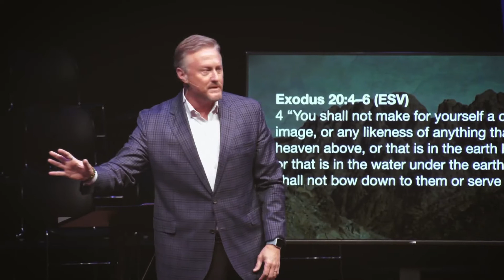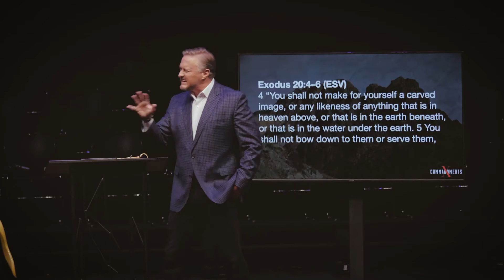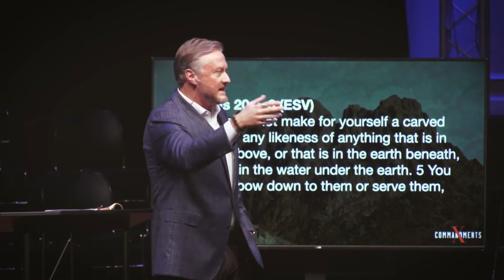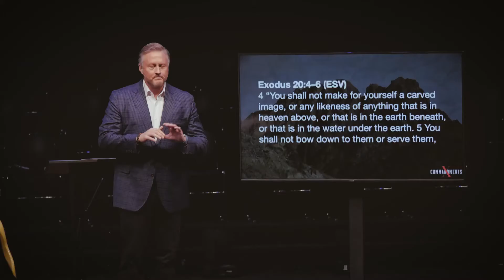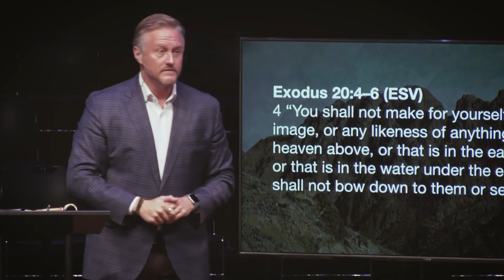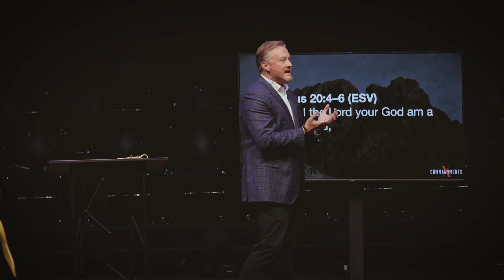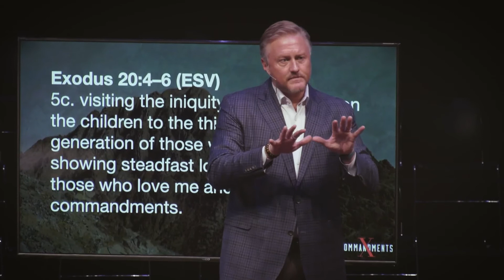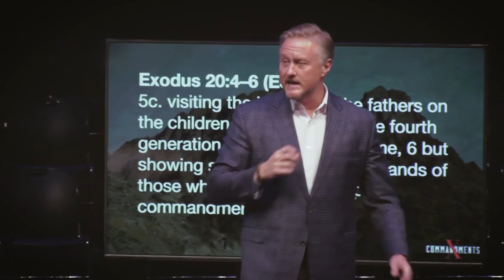10 Commandments Part II: No Graven Images